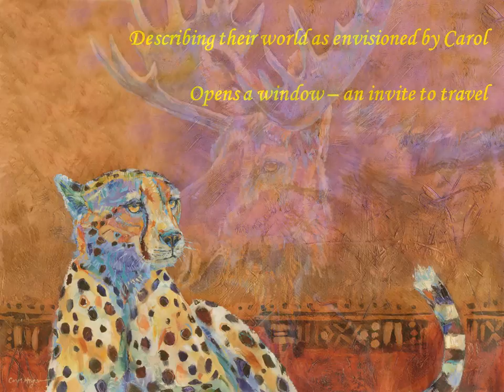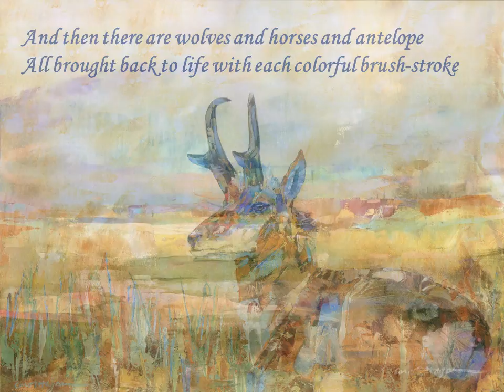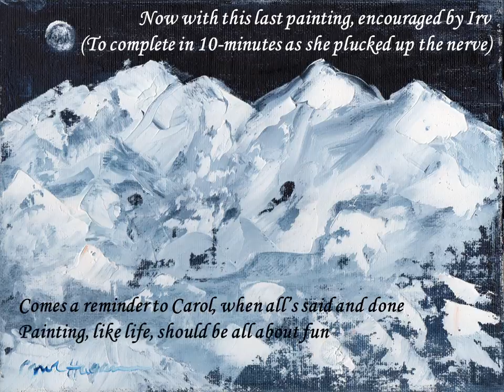Artist Montana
A Videopoem displaying some of the Artwork of Montana artist Carol Hagan